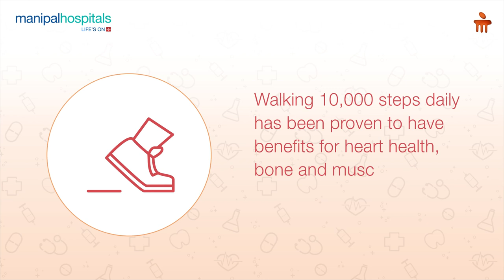Manipal Hospital Salt Lake | National Nutrition Week | Workout Tips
Your workout plan may be falling short if you aren’t aware of these basic workout tips! This NationalNutritionWeek, Manipal Hospital Salt Lake brings to you exercise tips for your fitness journey. Save and share these with your loved ones!